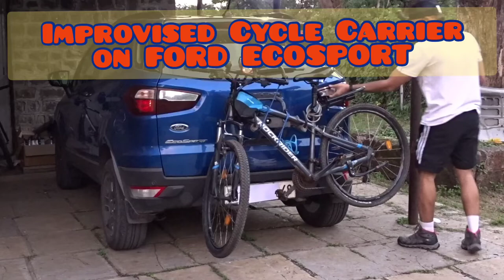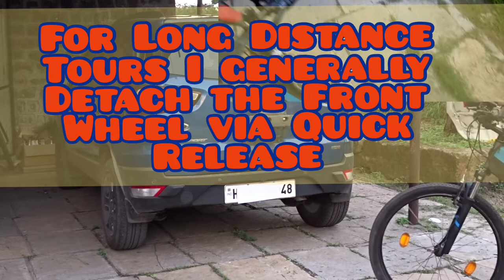Ecosport Cycle Carrier